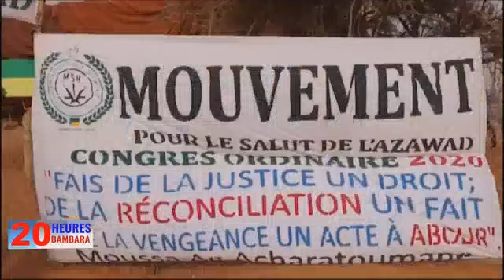INTERVIEW DU PRESIDENT MTC au Congrès du MSA, tenu du 14 au 15 mars 2020 à Ménaka. RENOUVO TV JT BR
Sur invitation du secrétaire général du Mouvement pour le salut de l’Azawad (MSA), Monsieur Moussa Ag Acharatoumane, j’ai conduis une délégation du mouvement Maliens Tout Court, pour assister au Congrès du MSA, tenu du 14 au 15 mars 2020 à Ménaka.
Lors de l’ouverture de ce congrès, en tant que société civile qui œuvre pour la paix au Mali, j’ai appelé les populations de Ménaka à s’unir et à travailler pour le retour définitif de la paix dans cette belle région de Ménaka, et dans tout le Mali. Durant deux jours, nous avons assisté à des activités qui favorisent le retour de la paix dans la région de Ménaka. L’armée malienne, les combattants du MSA et du GATIA en attente du DDR, la Minusma et la force Barkhane travaillent main dans la main et sont tous mobilisés pour sécuriser les populations de Ménaka. Nous avons rencontré le gouverneur de la région, Monsieur Daouda Maiga qui joue pleinement son rôle de premier administrateur de la ville en parfaite synergie avec toutes les forces de défense et de sécurité présentes dans la région. A Ménaka, la paix était sur toutes les lèvres, l’amour de la patrie, le Mali était manifesté sur les voitures et dans les rues à travers le drapeau national.
Cette région de Ménaka est désormais résolument tournée vers la paix et le développement. Les populations de Ménaka doivent être soutenues par nous tous pour le développement de cette historique région, Ménaka.
C’est dans ce cadre que j’ai participé à l’enregistrement de l’émission « Débat Politique » de la chaîne de télévision Africable qui avait eu lieu sur une magnifique dune de sable de cette ville de Ménaka. Le secrétaire général du MSA, Monsieur Moussa Ag Acharatoumane a honoré la délégation de MTC en offrant un beau cheval à moi même, en tant que président de notre association, ainsi qu’une attestation de reconnaissance et d’autres cadeaux précieux en guise de reconnaissance des efforts de MTC pour le retour de la paix au Mali. Le Colonel major à la retraite Adama Kamissoko,
membre de MTC, a été honoré par la population Ménaka lors d’une cérémonie de remise de cadeaux pour les bons services qu’il avait rendus lorsqu’il était préfet de Ménaka.
Au nom de MTC, je remercie la population et toute l’administration de la région de Ménaka. Je remercie le général Elhadj Gamou, chef suprême des Imghad et alliés, l’honorable Bajan Ag Hamatou, député de Menaka, Monsieur Fahad Ag Almahmoud, secrétaire du Gatia, Monsieur le gouverneur de Nioro, Alhamdou Ag Ilyene, le secrétaire général du MSA, Monsieur Moussa Ag Acharatoumane pour l’accueil, l’honneur qui nous ont fait lors de ces deux jours passés à Ménaka.
J’encourage les responsables de ces communautés à continuer à travailler pour le retour de la paix dans cette région mais aussi dans tout le Mali pour que le développement de cette région devienne une réalité.
Vive la paix, vive le vivre ensemble, vive MTC, vive le Mali
Ibrahima Diawarra, Président MTC.